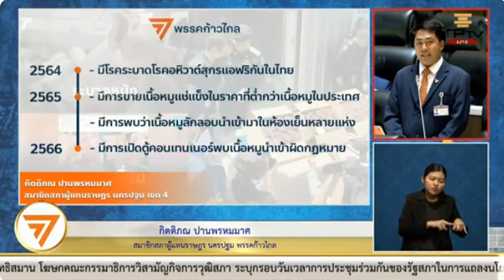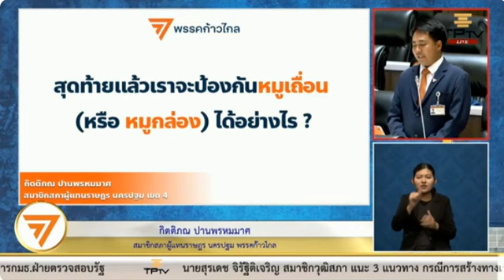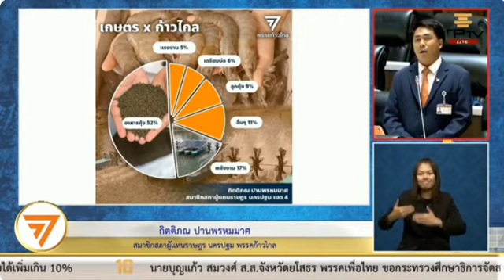กิตติภณ ปานพรหมมาศ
การประชุมสภาผู้แทนราษฎรชุดที่ 26 ปีที่ 1 ครั้งที่ 13 (สมัยสามัญประจำปีครั้งที่หนึ่ง)
วันพุธที่ 6 กันยายน พ.ศ. 2566

     - ญัตติ เรื่อง ขอให้สภาผู้แทนราษฎรตั้งคณะกรรมาธิการวิสามัญพิจารณาศึกษาแนวทางการแก้ไขปัญหาราคากุ้งตกต่ำ
     - ญัตติ เรื่อง ขอให้สภาผู้แทนราษฎรพิจารณาการแก้ไขปัญหาราคาพืชผลทางการเกษตรตกต่ำและต้นทุนสูง
     - ญัตติ เรื่อง ขอให้สภาผู้แทนราษฎรพิจารณาศึกษาแก้ไขปัญหาราคาผลผลิตตกต่ำอย่างเป็นระบบ
     - ญัตติ เรื่อง ขอให้สภาผู้แทนราษฎรตั้งคณะกรรมาธิการวิสามัญพิจารณาศึกษาแก้ไขปัญหายางพาราตกต่ำอย่างครบวงจรและยั่งยืน ฯลฯ